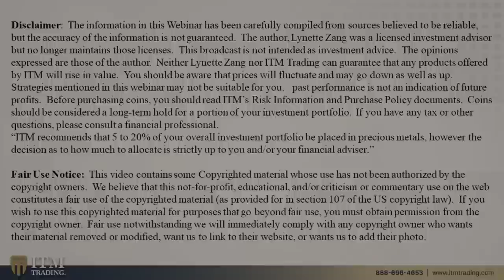and HOW TO PROTECT YOUR 403B.........Q&A with Lynette Zang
Jim-We think black markets running on barter & junk silver will appear after the new digital $$$ starts & V.A.T. taxes are enacted. For those who can grow extra food for barter & have silver, this will be ok. How do you see this unfolding?  Texas has its own gold depository, the Texas Bullion Depository, created by the Texas govt in 2015, & underwritten 100% by Lloyds of London.  We wonder if the Feds could seize gold from there or will Texas say "come & take it" again. What have you heard about State depositories, if anything?
Joe-I received an EIDL loan from the SBA of $92,500 for my business and it’s currently in my business account Unspent. If the currency is reset and those funds get reduced by let’s say 1,000x, will I still owe the $92,500 even though I would no longer have that amount?
Samantha-If one is receiving payments on a monthly basis for an asset, like real estate, is there a way to structure the contract to receive a payment that is pegged to the value of a commodity (i.e. Gold)?
Amber-1.  I have about 30-yrs of retirement contributions (tied to my current employment) in 403b accounts that I cannot access while still employed. The only options for these funds are associated with the stock market, bonds, funds, &  things such as this through “approved” organizations (TIAA, Fidelity, & Voya).  Since I moved everything out of stock at the beginning of March, right now the funds are mostly in Fidelity GOVT MMKT & TIAA Traditional (TIAA guarantees 3% interest). I am 58 and work for a college that doesn’t participate in social security so this money is intended as my primary/only retirement resource.  I’m very concerned about the current economic circumstances & the impact this will have on my retirement savings because everything is locked in the stock-market based system. What tips or advice do you have that could help protect this savings within the constraints I’ve described?  2.   I have some self-directed HAS & Roth IRA funds that can hold precious metals. You’ve mentioned concern about gold bullion in these types of accounts being confiscated.  Do you believe silver bullion held in these accounts would be less likely of being confiscated? Do you believe HAS precious metal accounts are as equally at risk as IRAs?  3.  If some of the advantages of purchasing pre33 gold are that it doesn’t have to go through probate and purchases are not reported or tracked by the govt, are there purchase thresholds or other factors that I should be aware of to ensure maintaining anonymity?

THEN WHAT?